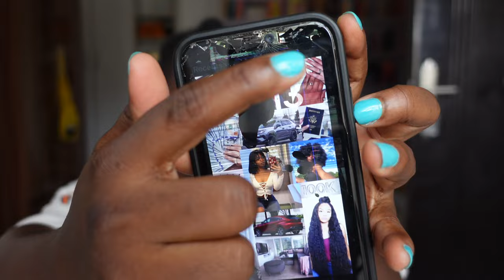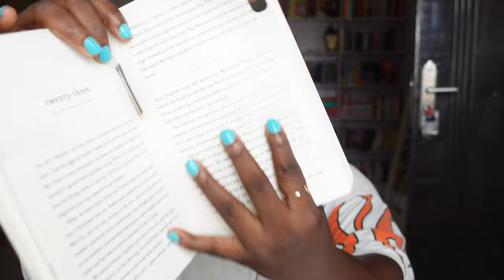𝓥𝓵𝓸𝓰: HUGE HAUL + my iphone screen shattered + my first starter loc retwist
Here is a glimpse into how i spend my introverted life in Ibadan Nigeria 😂💯